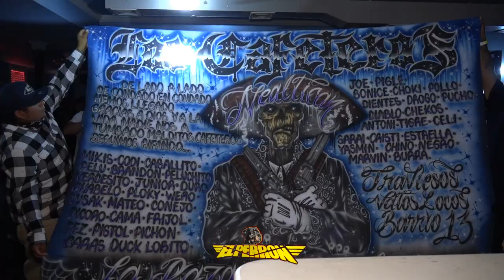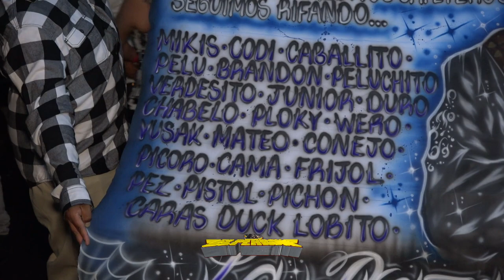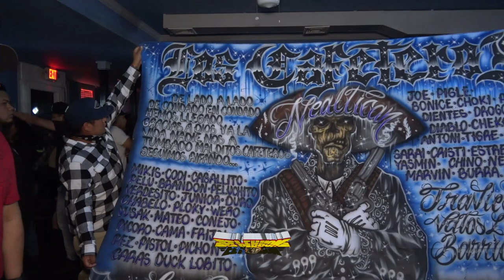LAS GUITARRAS CHAMBEADORAS ESTRENO 2022 GRUPO EDLK CON EL MAS CHAMBAS SONIDO CHAMBAO NEW YORK CITY